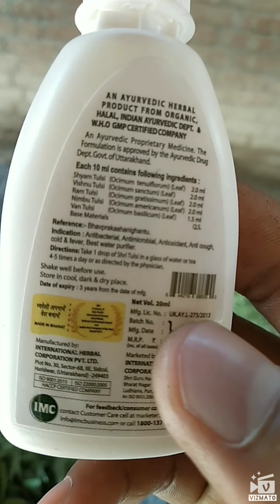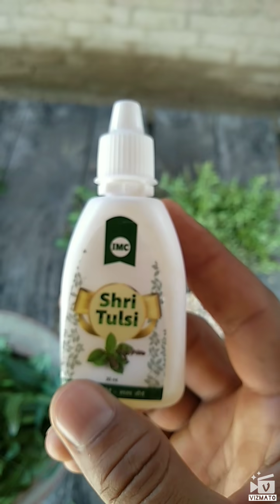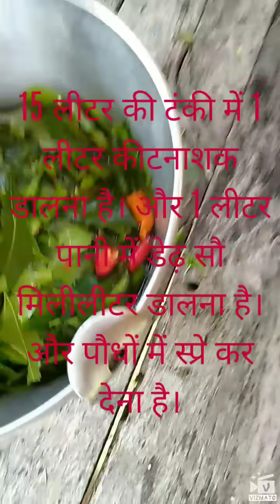जैविक कीटनाशक बनाने की नई विधि , jaivik keetnasak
This is a very powerful ketnasak to mahu keet ras choosak patti choosak,
My mob.no.7881187072